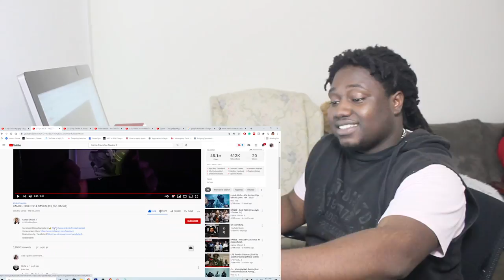KANOE - FREESTYLE SAVIES #3 ( Clip officiel ) // King Demi Reacts - FRENCH RAP REACTION 🇫🇷